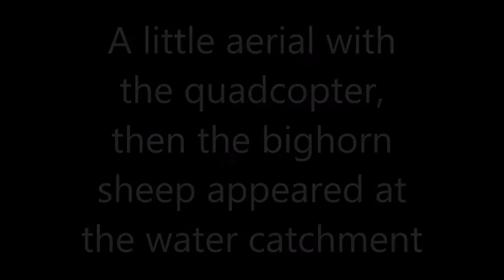Havasu Bighorn Sheep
Up a wash, north of Havasu,  Bighorn Sheep water catchment.  We counted 13.